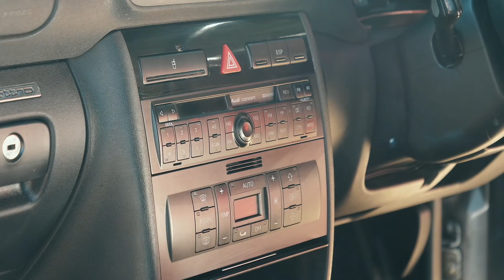My FINAL Purchase Before COVID-19! HIGH MILEAGE Audi S3!